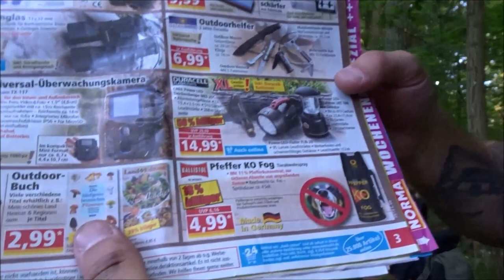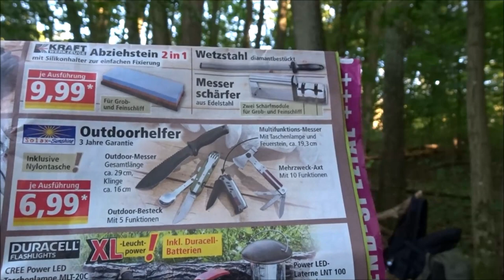Bushcraft Messer vom Discounter Norma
Ab Montag gibt es wieder einige Bushcraft Goodies beim Norma im Angebot.
Zwei Messer davon habe ich bereits und werde sie Euch vorstellen.
Auch über einen netten Kommentar was Ihr von den Messern haltet würde mich interessieren.
Wir sehen uns draussen!!!

Falls Ihr Euch für eine Olight Taschenlampe interessiert würde ich mich sehr freuen wenn Ihr mal über meinen Link vorbei schaut .

Falls Ihr Euch für ein Wolfgangs Messer interessiert schaut doch mal hier im Shop vorbei Es handelt sich hierbei um einen Affilliate Link über den ich bei einem Kauf eine kleine Provision bekomme. Daher...Achtung Werbung ;)

Amazon Links zu meiner Ausrüstung  :
Wolfgangs Ambulo

Wolfgangs Cultro
Victorinox Ranger Wood 55

Victorinox Huntsman Lite

Olight Freyr

Olight I5T Eos

Bison Jägerbeil

Mardingtop 35 l Taktischer Rucksack

WTB Hobo 2.0

W.T.B Falcon

Bushbox LF
Light My Fire Feuerstahl
Mora Spark
Mora Eldris Neckknife

Tatonka Handle Mug
Nalgene Everyday
Pouch für Nalgene
Trangia Sturmkocher

Trangia Sicherheits Brennstoffflasche

Amazonas Ultra Lighweight Hängematte
Leder EDC Pouch

 Kameraausrüstung :
Canon Eos M50
Stativ Tacklife
Ersatz Akkus
SD Card
Hierbei handelt es sich um Afilliate Links . Bei Käufen die darüber getätigt werden erhalte ich eine Provision von Amazon . Euch enstehen dadurch natürlich keine Mehrkosten .

Amazon Music unlimited Probeabo 30 Tage kostenlos kurpfalzoutdo-21